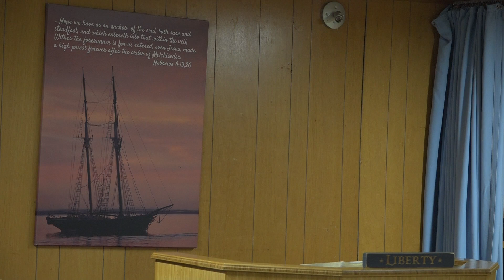BOOK OF GENESIS SERIES | SUMMARY & SPIRITUAL APPLICATION OF GENESIS (CHAPTER 1) | PASTOR JEFF SMITH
This was the Wednesday night's service and the continued study of Genesis.